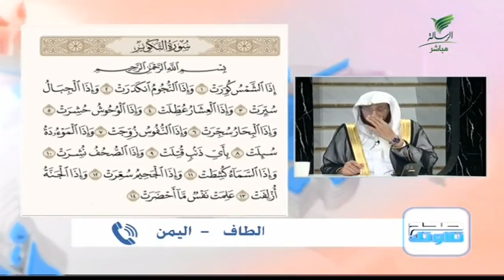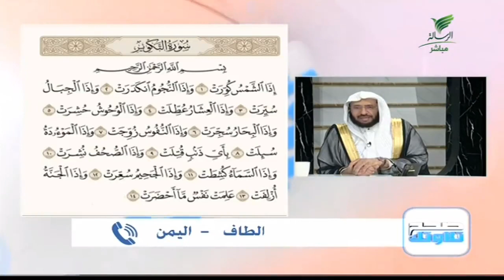على صغر سنها.. ألطاف من اليمن تقدّم تلاوة جيدة للجزء الثاني من سورة التكوير